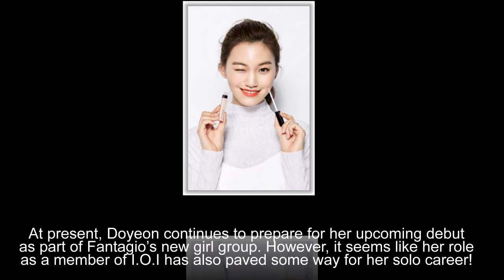After I.O.I’s disbandment, Doyeon has her first contract as model with Maybelline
Doyeon gets her first modeling contract with Maybelline after I O I’s disbandment. Kim Doyeon was once chosen as one of the top teens set to rule 2017 as she starts the New Year with an exclusive modeling contract.
Following her stint as a member of I.O.I, Kim Doyeon landed her first project by modeling for make-brand, Maybelline New York. According to her management agency,
Fantagio, “Kim Doyeon was selected to promote Maybelline New York domestically,” and she will be joining international models such as Gigi Hadid, Jordan Dunn, and Adriana Lima as representatives of the brand.